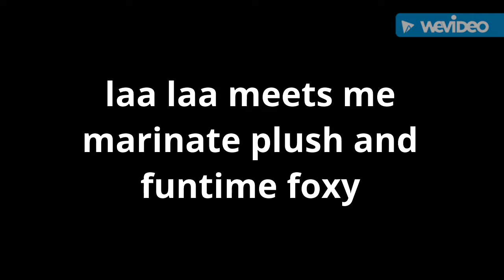Laa laa meets Mr marionette plush and funtime foxy